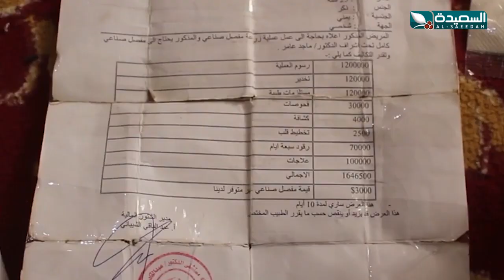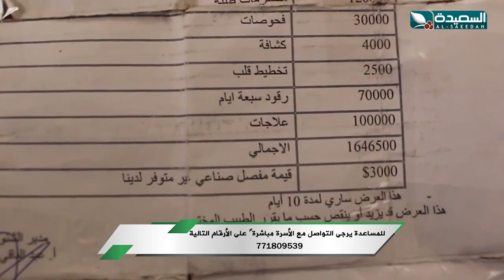الشاب ياسين ومعاناته من إصابته بطلق ناري لمزاح بين أصدقاء | سنابل الخير | 6-6-2022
حلقة جديدة من برنامج سنابل الخير عن الشاب ياسين ومعاناته من إصابته بطلق ناري لمزاح بين أصدقاء وبحاجة مساعة لأهل الخير ، البرنامج من إعداد مايا العبسي وتقديم سعاد الخليدي ، بثت الحلقة في الثامنة من مساء الإثنين الموافق 6 يونيو 2022م